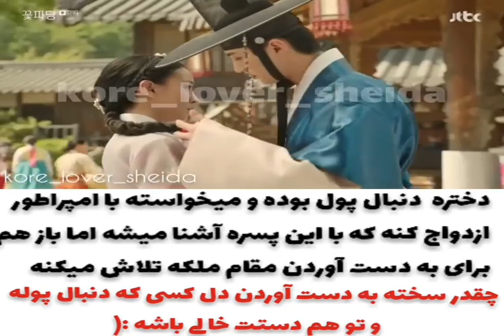نقش های فرعی سریال: خدمه_گل & آژانس_ازدواج_چوسانژانر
کوتاه کننده لینک تبلیغات در آپارات تبدیل لینک به QR کد
نقش های فرعی سریال:  خدمه_گل &  آژانس_ازدواج_چوسانژانر:  عاشقانه |  کمدی |  تاریخیتعداد قسمتها : ۱۶هر قسمت :۶۰ دقیقهخلاصه داستان:دختره همیشه به فکر قدرت و پول بوده و به نظر خودش هیچ‌چیز جایگزین قدرت نمیشده و همیشه میخواسته با امپراطور ازدواج کنه که به مقام ملکه برسه برای همین تو آزمون انتخاب ملکه هم شرکت کرده بوده، همه چیز طبق نقشه پیش میره تا اینکه این پسره رو میبینه و دلش میلرزه و از اونجایی که پسره هیچ مقام و ثروتی نداشته عشقش نسبت به اون رو سرکوب میکنه  کره  سریال  تاریخ  عشق  کیوت  بکهیون  جیهون  مینهو  پادشاه_ابدی  کره_جنوبی  چالش  هانبوک  هانگول  لی_مین_هو  لی_جونگ_سوک  کلیپ_طنز  ویدیو_غمگین  ویدیو_عاشقانه